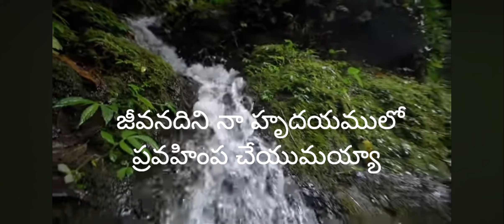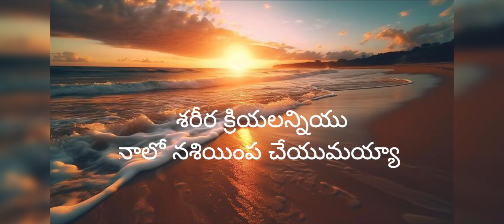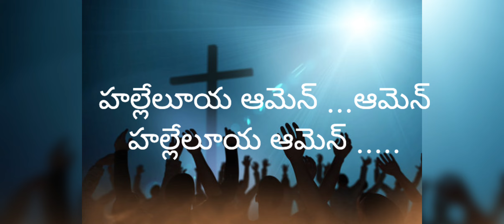జీవనదిని నా హృదయములోప్రవహింప చేయుమయ్యా / Telugu Christian song / lyrics in Telugu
జీవనదిని నా హృదయములో
ప్రవహింప చేయుమయ్యా (2)

శరీర క్రియలన్నియు
నాలో నశియింప చేయుమయ్యా (2)   ||జీవ నదిని||

బలహీన సమయములో
నీ బలము ప్రసాదించుము (2)         ||జీవ నదిని||

ఎండిన ఎముకలన్నియు
తిరిగి జీవింప చేయుమయ్యా (2)         ||జీవ నదిని||

ఆత్మీయ వరములతో
నన్ను అభిషేకం చేయుమయ్యా (2)      ||జీవ నదిని||